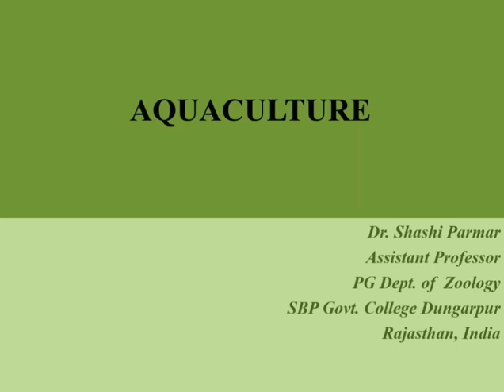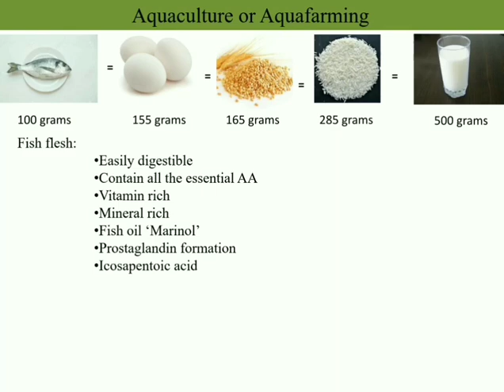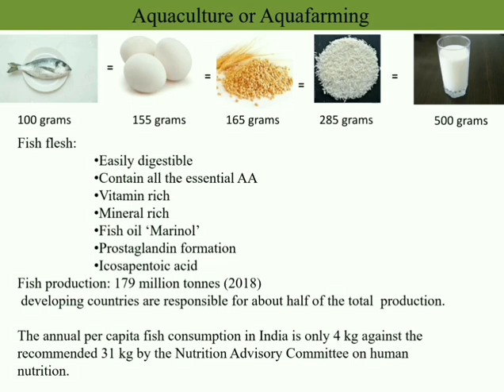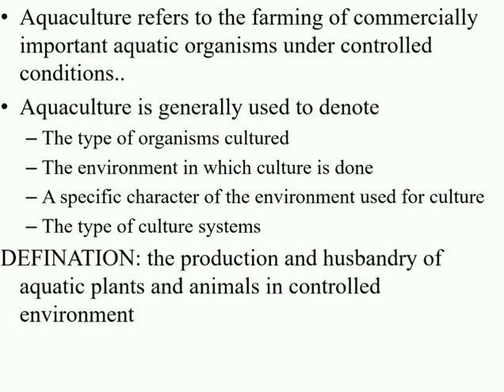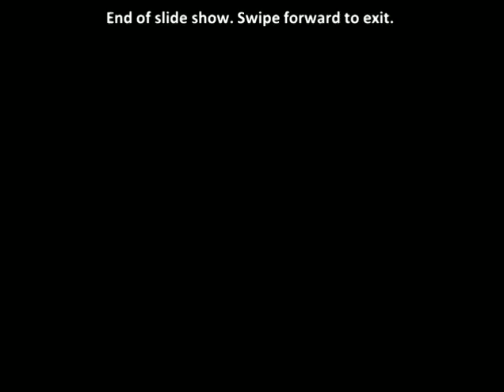Aquaculture: Definition and Importance llShashi Parmar ll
Video from Shashi